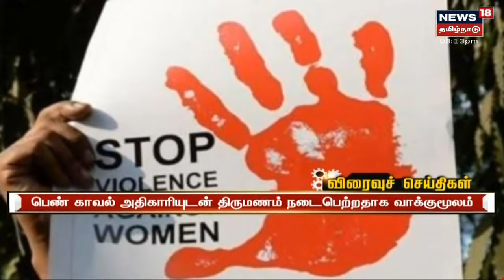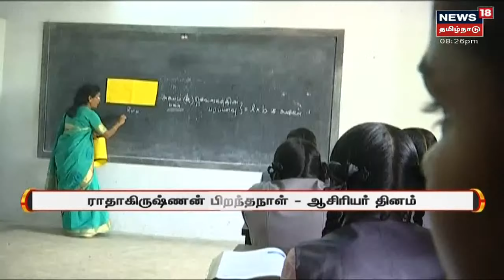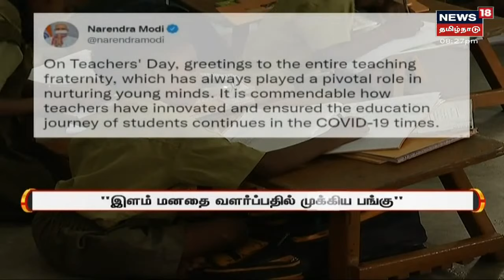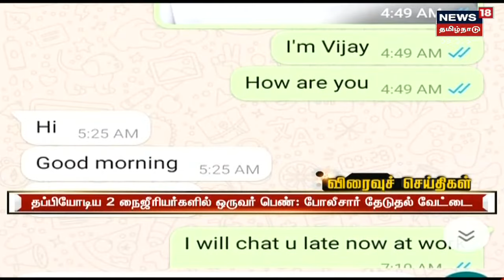Today's Top Bullet-In News | எட்டுத்திக்கும் இன்று செய்திகள் | Ettuthikkum Indru | Sun Sep 05 2021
Today's Top Bullet-In News | எட்டுத்திக்கும் இன்று செய்திகள் | Ettuthikkum Indru | Sun Sep 05 2021 | செய்திகளை துல்லியமாகவும் துரிதமாகவும் வழங்கும் தமிழகத்தின் முதன்மை செய்தி தொலைக்காட்சி உங்கள் நியூஸ் 18 தமிழ்நாடு
00:07 Today's Top Headlines
01:55 மத்திய அரசை கண்டித்து திமுக போராட்டம் நடத்த முடிவு
02:54 கேரளாவில் மீண்டும் நிபா வைரஸ்
09:38 Express18 Tamil Headlines
17:56 பொன்னை ஆற்றில் பெருக்கெடுத்து ஓடும் வெள்ளம்
20:00 ஆசிரியர் தினத்தை 44 ஆசிரியர்களுக்கு தேசிய நல்லாசிரியர் விருது
21:00  முதலமைச்சர் தலைமையில் ஆசிரியர் தினவிழா
32:30 முதல்வரை சந்தித்து வாழ்த்துப்பெற்ற மாரியப்பன் தங்கவேலு